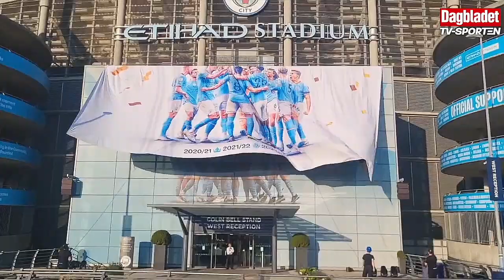Ole Fuglestad på Dagbladet TV etter at ligagullet 22/23 var sikret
Vist på Dagbladet TV 20. mai 2023